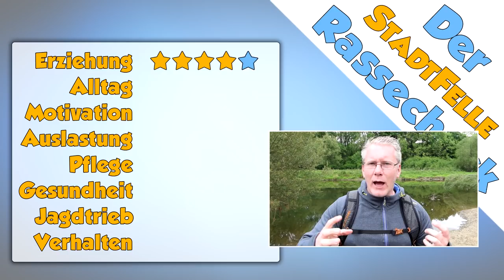Weimaraner Rassecheck - Rasseportrait, Rassebeschreibung, Informationen zur Rasse Weimaraner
Der Weimaraner ist sensibel, hübsch und unscheinbar. Dennoch handelt es sich hierbei um einen waschechten Jagdhund. Viele Menschen unterschätzen den silbergrauen Hund mit seinen Schlappohren, denn neben seinem durchaus starkem Jagdtrieb bringt der Weimaraner noch weitere Punkte mit, die man als potenzieller Hundehalter wissen sollte.
Zeit und Grund für uns die alte deutsche Jagdhunderasse des "Weimaraner Vorstehhundes" in unserem Rassecheck genauer unter die Lupe zu nehmen.
Wie immer gehen wir dabei unter anderem auf die Erziehung, den Alltag, Motivation, Gesundheit und Jagdtrieb ein.  Viel Spaß!

Mein Hunde-Equipment

Hundeleinen die ich nutze:
10 Meter Schleppleine

3 Meter Schwarz/Grau mit Schlaufe
3 Meter Blau mit Schlaufe
3 Meter Rot mit Schlaufe
3 Meter Pink mit Schlaufe

1 Meter Schwarz/Grau mit Schlaufe

(mit Wischfunktion!)

Stiefel für Hundewetter:

Die Musik kommt von einem der folgenden Musiker:

Dyalla
Joakim Karud